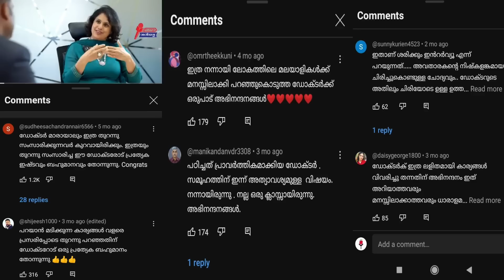പോൺ കണ്ട സ്ത്രീകളുടെ പ്രതികരണം 😱😱😱‼️Dr Anita Mani‼️ Vvox Malayalam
Is it true that women are not sexually aroused by naked images or for that matter by porn? At least that's what one of Kerala's popular gynecologists seem to claim. You will be surprised to know what science has got to say about this.

Universal Desire: Men and Women Respond Identically to Erotic Images

Neural Substrates of Sexual Arousal are not sex dependent

SOCIALS